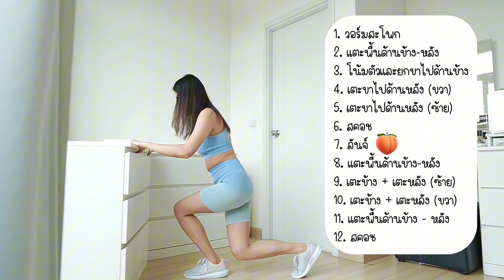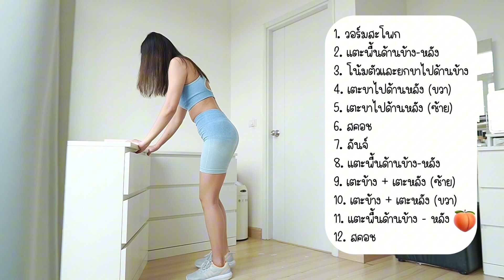3 นาที บวมโซเดียม ลดต้นขาง่ายๆทำตามได้เลย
มาออกกำลังกายกันต่อจ้าา
กินส้มตำ ยำต่างๆ จนโซเดียมเยอะ
ขาบวมใหญ่หนักมาก มาลดกันดีกว่า